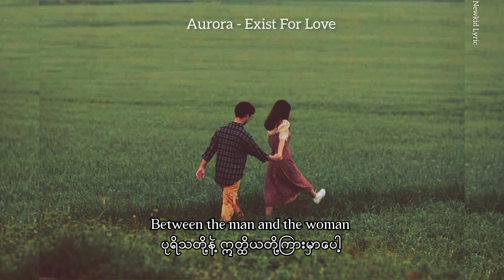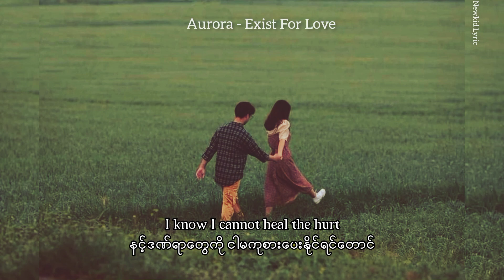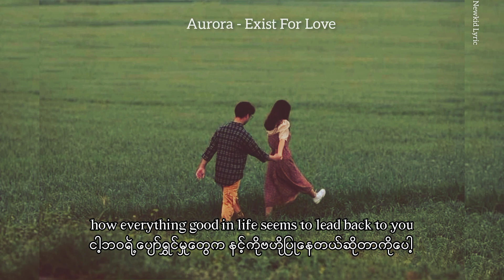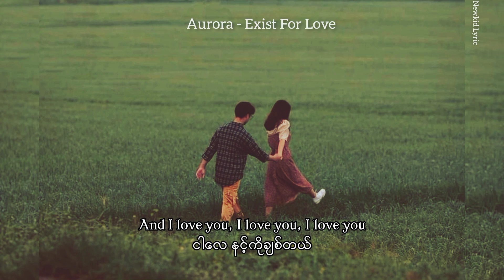Aurora - Exist For Love [mm sub]